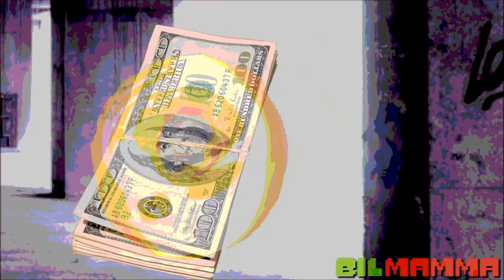Bilsnack Nr. 85 - Encapsulation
~~~634 likes och vi blir mer försiktiga av oss... ;))))))))~~~

Det här är vår åttiofemte Bilsnack-video

Intro: Neon Genesis Evangelion - A Cruel Angel's Thesis
Super Mario Galaxy - The Galaxy Reactor
Metroid Prime - Ancient Chozo Ruins
Super Mario Galaxy - Final Battle with Bowser
Super Mario Galaxy - Battlerock Galaxy
Sonic Mania - Flying Battery Zone Act 1
The Legend of Zelda: Breath of the Wild - Calamity Ganon Appears
Outro: Metroid Prime - Vs. Metroid Prime 1